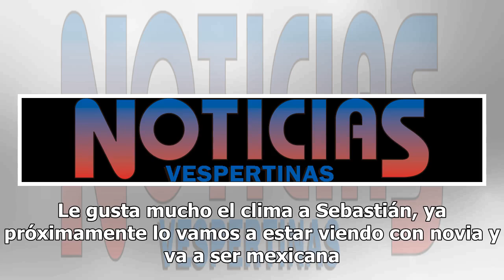El nuevo novio de Yaneth García es cantante, asegura Mhoni Vidente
Y para echarle más leña al fuego, Mhoni Vidente reveló quién es la nueva pareja de "La chica del clima" que ha dejado a...